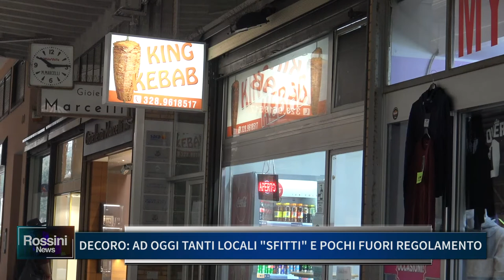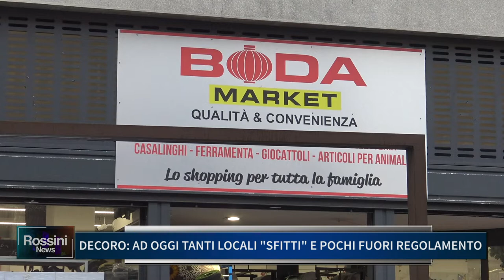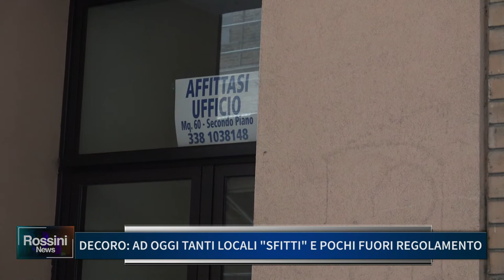DECORO: AD OGGI TANTI LOCALI SFITTI E POCHI FUORI REGOLAMENTO